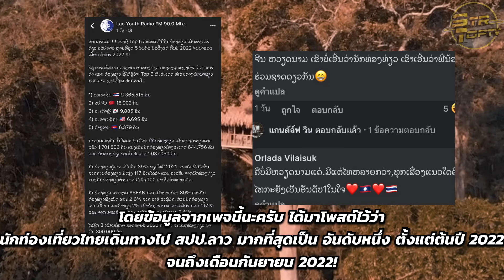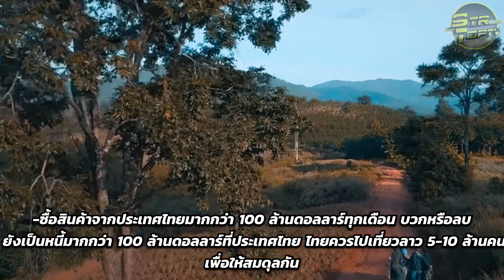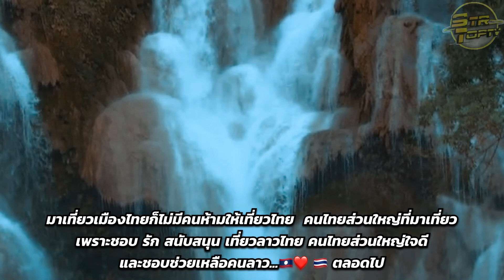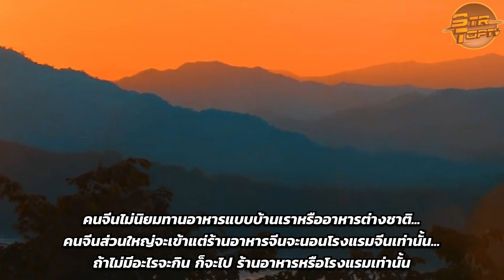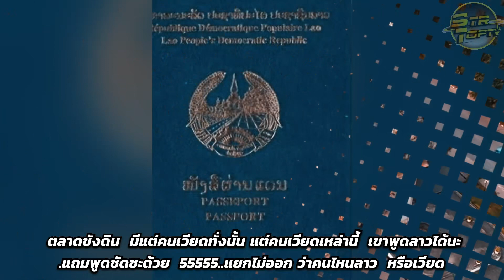ความคิดเห็นชาวลาว “ไทยเที่ยวลาวอันดับ 1” เวียดนามไม่ติดอันดับสะงั้น! Thai Tourists Visited Laos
นักท่องเที่ยวชาวไทย เที่ยวลาวมากที่สุด
สวัสดีครับ สำหรับวันนี้เรามาฟังความคิดเห็นชาวลาว และไทยกันครับ จากเพจ Lao Youth Radio FM ถึงประเด็นการท่องเที่ยวในลาว
โดยข้อมูลจากเพจได้กล่าวไว้ว่า
นักท่องเที่ยวไทยเดินทางไป สปปลาว มากที่สุดเป็น อันดับหนึ่ง ตั้งแต่ต้นปี 2022 จนถึงเดือนกันยายน 2022
จากข้อมูลของกรมการท่องเที่ยว กระทรวงวัฒนธรรมและการท่องเที่ยว 5 อันดับแรกของประเทศที่เดินทางเข้า สปป.ลาวมากที่สุด ซึ่งได้แก่
 ประเทศไทย จีน เกาหลี USA กัมพูชา
เอาล่ะเรามาฟังความคิดเห็นชาวลาวและไทยกันเลยครับ
facebook fanpage